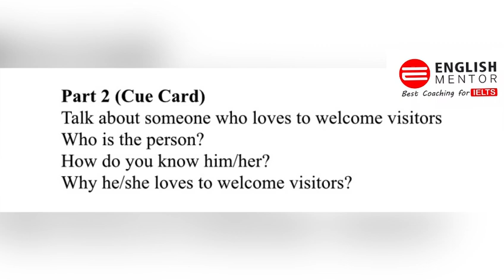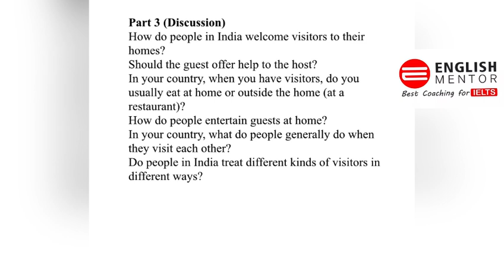IELTS Speaking Test Review 2nd January 2024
Our Key features are:
• Personalized Coaching
• Experienced